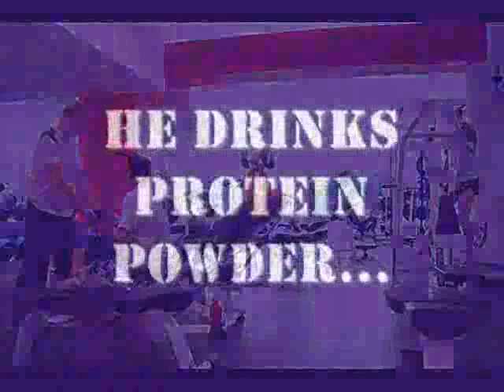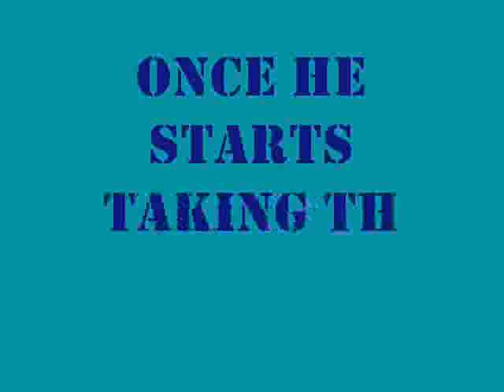Gym Candy by Carl Deuker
This book trailer was created by Robin Henry who is the librarian at Wakefield High School in Frisco, Texas.   Groomed by his father to be a star player, football is the only thing that has ever really mattered to Mick. He works hard for a spot on the varsity team his freshman year and then tries to hold onto his edge by using steroids, with disastrous results.  For this and hundreds of other book trailers, arranged by interest level and available for free mp4 download, please visit our main